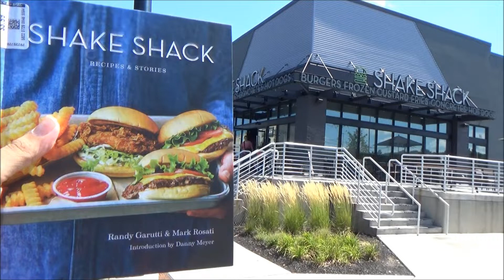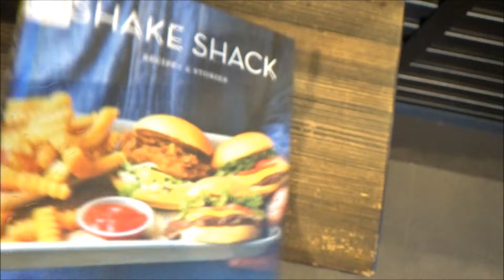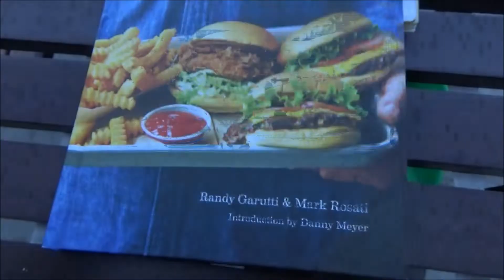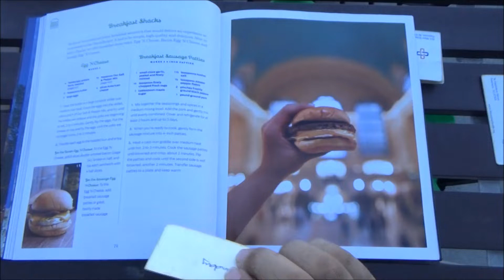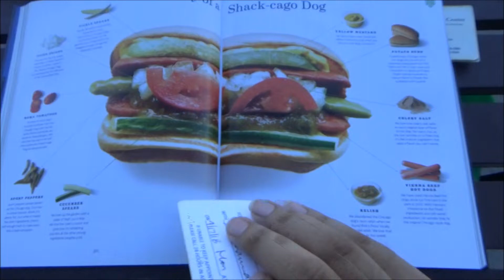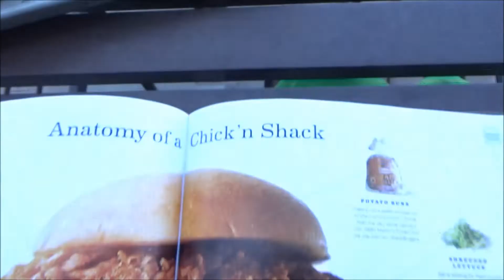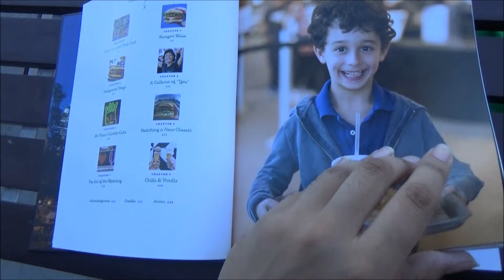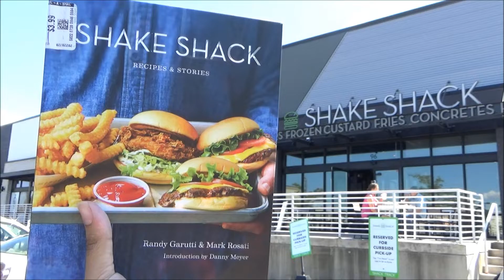Shacking Up With The Shakers - Shake Shack: Recipes And Stories Cookbook (Labor Day 2022 Special)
This LaborDay, we're taking it easy, but really, when do we NOT take it easy?
For some, this most treasured vacation day gives us an excuse to take our relaxation skills to the next level, when it comes to lounging around at home or venturing just a bit farther to grab a good bite, like I did here.

In this Labor Day special, I do the ShakeShack cookbook justice by traveling to the one in Wayne, NJ to taste the real thing while examining how they can translate into special home cooking. It's gonna be quite a tasty video.